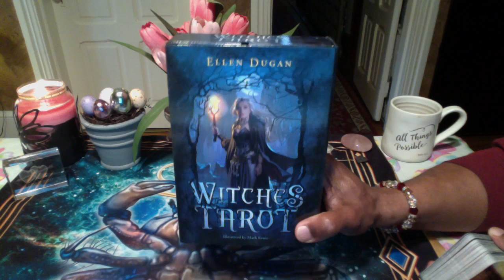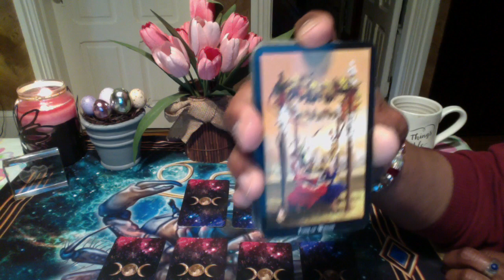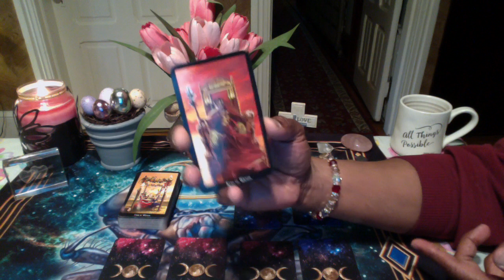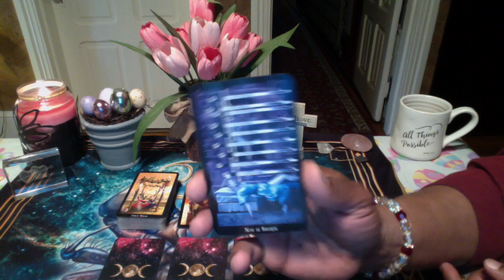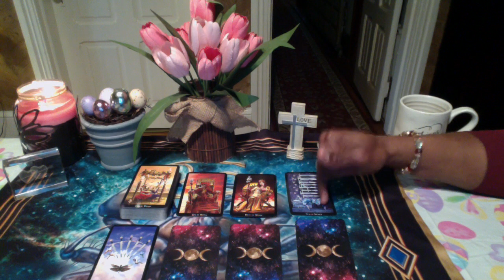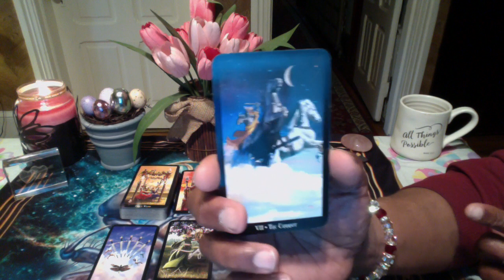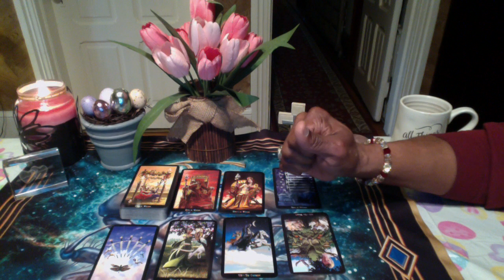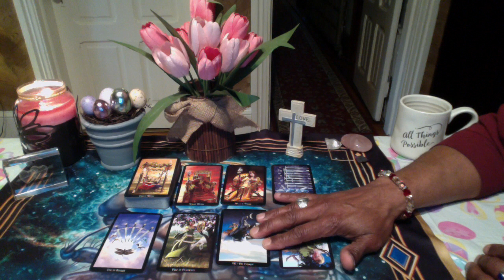PISCES GENERAL FORECAST MAR 25TH-APR 07TH, 2019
The Enchanted Oracle by Colette-Baron Reid

LOVE & LIGHT!!!